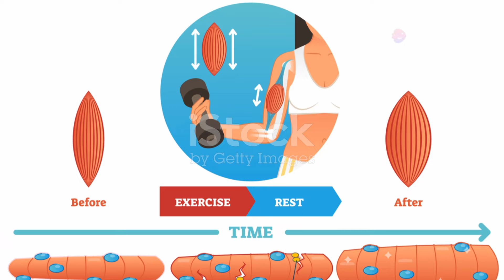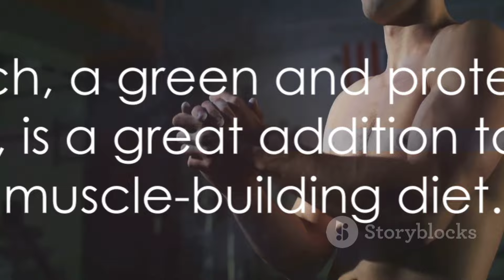Top 7 Power packed Vegetarian foods for muscle gain